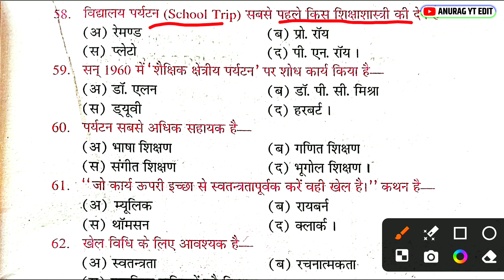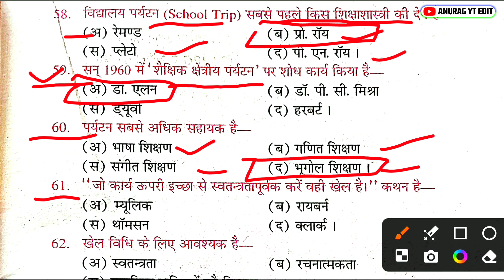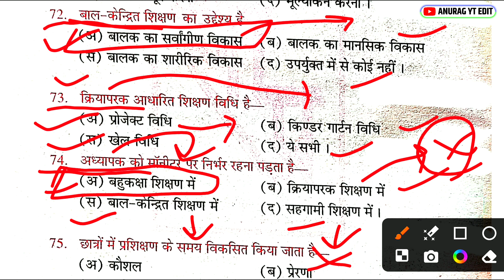शिक्षण अधिगम के सिद्धांन्त बहुविकल्पीय प्रश्न // deled first semester 2024